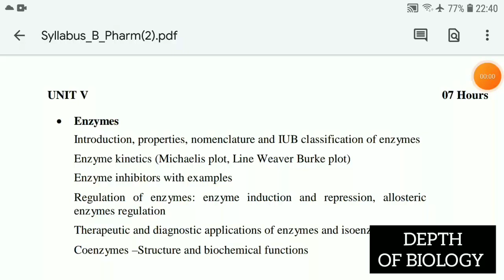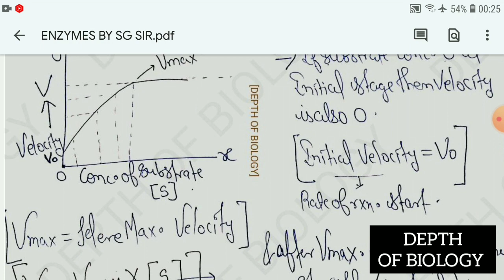enzyme kinetics biochemistry || michele menten equation || Michaelis plot || Line Weaver Burke plot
1. enzymes Kinetics depth of biology
2. michele menten equation depth of biology
3. Michaelis plot depth of biology
4. Line Weaver Burke plot depth of biology
5. Line Weaver Burke plot biochemistry
6. Michaelis plot biochemistry